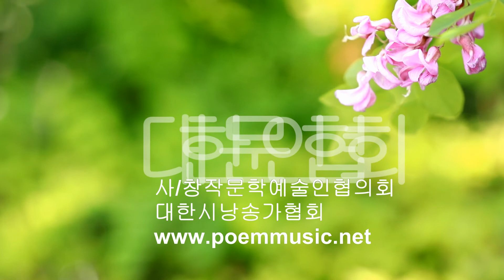[시낭송] 민만규 / 아! 오월이 참 좋다 / 시낭송 / 박영애 (낭송시 선정)